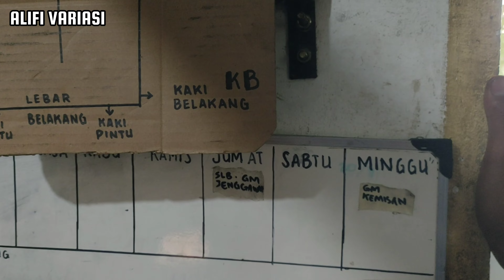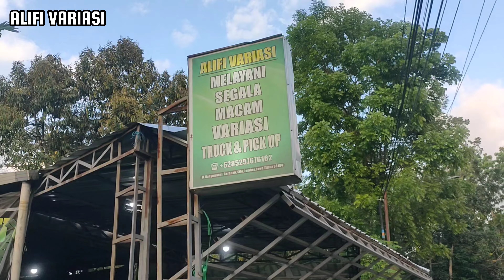PARAH🔥se nusantara belum puas, meluncur ke negara sebelah singapore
Info pemesanan Knalpot dan Variasi lainnya
Bayar Di
Via WA

 TKP
Alifi Variasi
Jl. Banyuwangi, Ps. Alas, Garahan, Kec. Silo, Kabupaten Jember, Jawa Timur 68184

pemesanan Knalpot dan Variasi lainnya
Bayar Di
Via WA